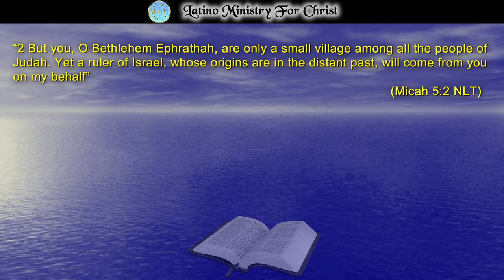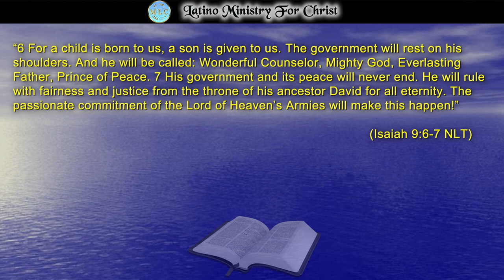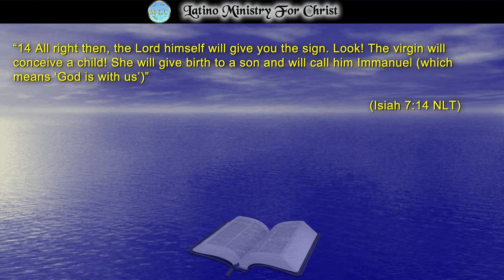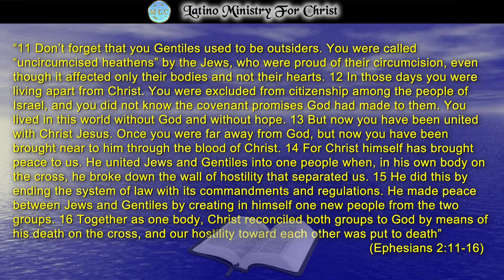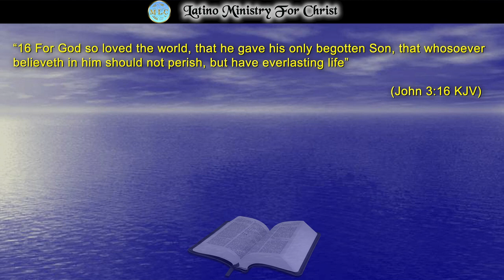"THE ADVENT OF THE SAVIOR MESSIAH"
The advent of the Savior of the world is remembered by millions of Christians around the world. This Christmas, let us allow our Savior Jesus Christ to be born in the humble manger of our hearts. Let us receive it with joy and full of gratitude that incomparable gift from God. May He fill our being with His presence and give us purpose to live and serve Him wholeheartedly. That is the greatest gift ever received by this lost world! You have to be aware that the "day" of His birth is not established in the scriptures, you have to say things as they are. Let's not stop to discuss the day. The bible is silent on this subject. We can only decipher the approximate time of His birth. Let's celebrate grateful and elevating our hearts to the one who was born to give His life for us.